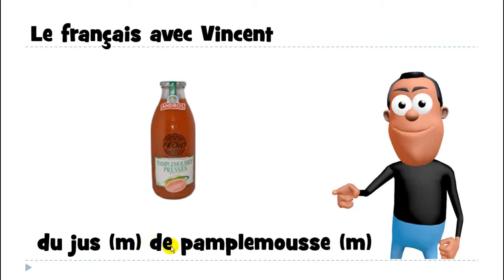урок французского языка # du jus de pamplemousse